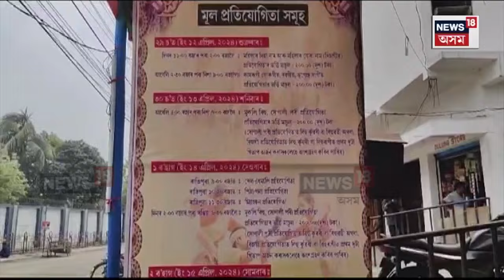Guwahati Bihu : বিহুলৈ সাজু হৈছে গুৱাহাটীৰ কেইবাখনো ঐতিহ্যমণ্ডিত বিহু কমিটী-সন্মিলনী N18V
পদূলিমুখত অসমীয়াৰ হেঁপাহৰ ৰঙালী বিহু। ঢোল পেঁপাৰ মাতত কঁকাল ভাঙি নাচিবলৈ সাজু ঢুলীয়া-নাচনী। বিহুলৈ সাজু হৈছে গুৱাহাটীৰ কেইবাখনো ঐতিহ্যমণ্ডিত বিহু কমিটী-সন্মিলনী। কোনখন বিহুত কিমান বাজেট, ক’ত ক’ত থাকিব জনপ্ৰিয় কণ্ঠশিল্পী? চাওক এক বিশেষ প্ৰতিবেদন।